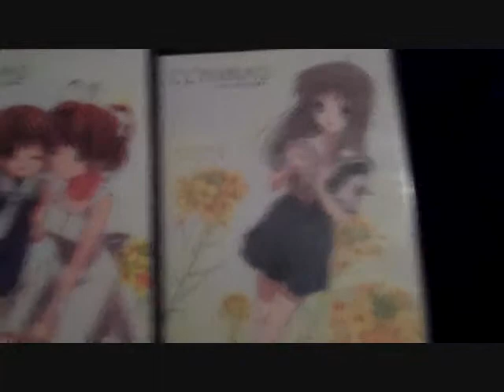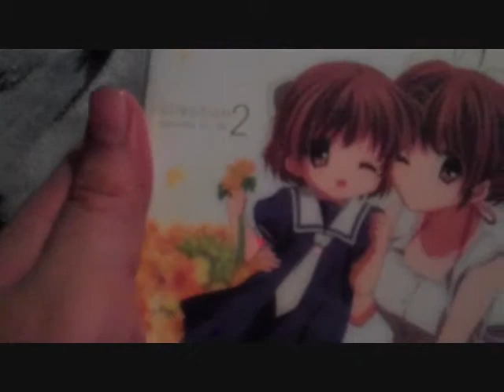Clannad DVD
just showing my clannad dvds